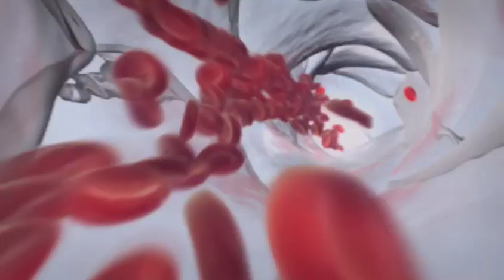Harold Schmitz at TEDMED 2010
Harold Schmitz takes a look at the "science of food"!